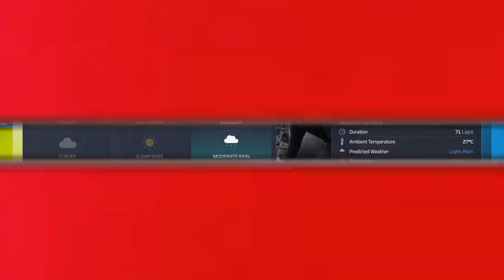F1 Manager 24 | TJR-Varrea | Vol 4 | 099 | Brazilian GP Pt.1 | Battling an Old, Pestering Foe (RB)